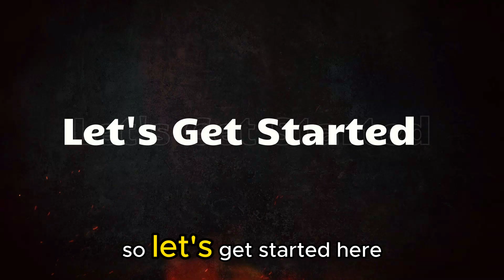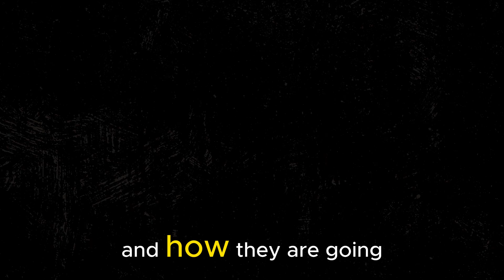Adobe stock February earnings || Sell AI images on Adobe stock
How to Make Money Selling AI Images on Adobe Stock
Adobe stock February earnings
How to sell AI images on Adobe stock
Maximizing Profits by Selling AI Images on Adobe Stock
Unveiling Adobe Stock February Earnings Shock
____________STOCK PHOTOS WEBSITES__________